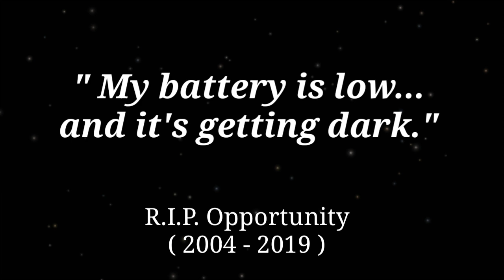Goodbye Old Friend - My tribute to Opportunity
Today midnight NASA officially closed the file on the Opportunity mission. A 15-year journey has drawn to a close. Launched in 2003, Opportunity landed on Mars in 2004 and explored the red soils up until June 10, 2018, when it sent its last communication back to earth. Here, I present to you My Tribute To Opportunity.